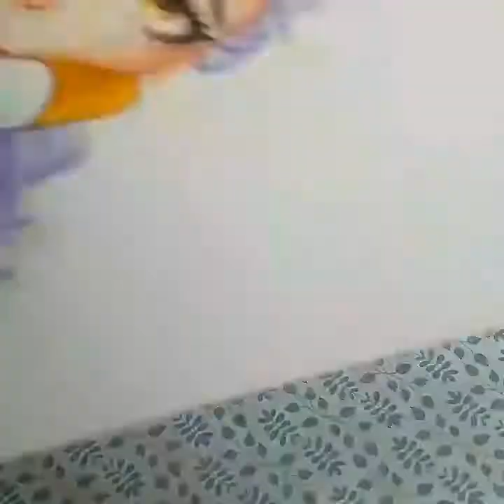/SPEEDPAINTING COPICS/ Candy hair girl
I am very happy off how candy hair gril turn out except for the clothes! i have still have a lot of trouble coloring them correctly ! I still hope you'll all like that speedcoloring video! I tried to keep the angles moving to make it more interesting!

/Materials/

Copics markers
Color pencils
Watercolor paper